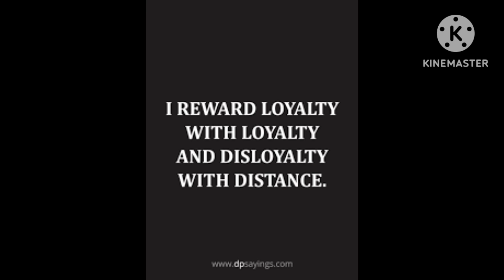Telugu Kathalu 18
Pillalu... Kotha katha cheppukundama. vinandi mari.. Thankyou